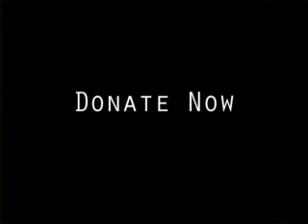Build A Wall